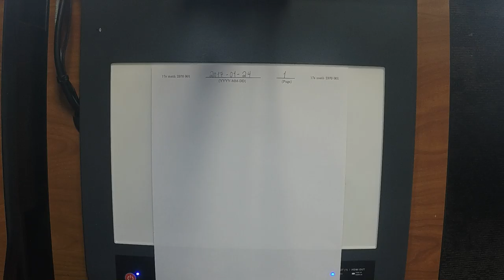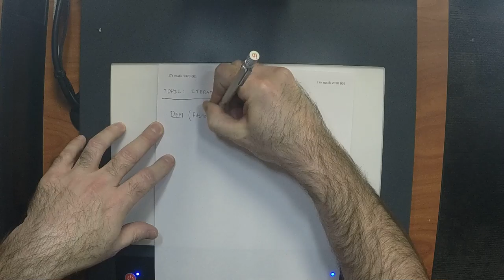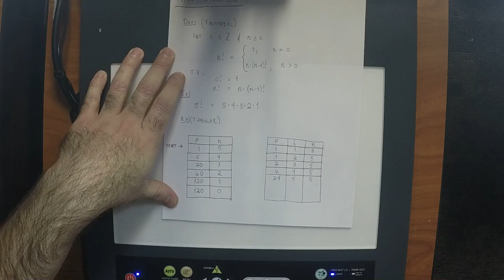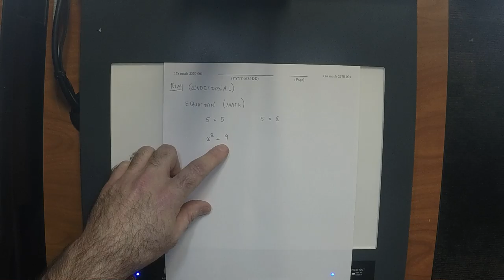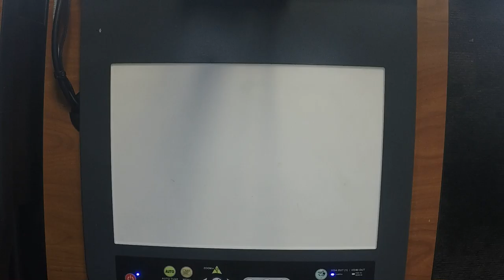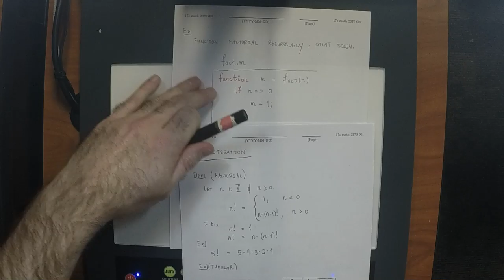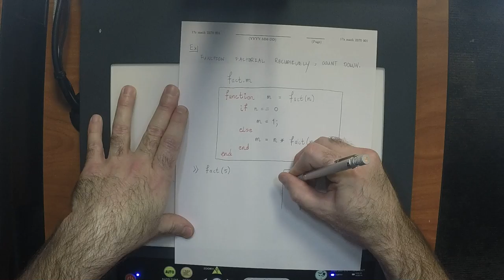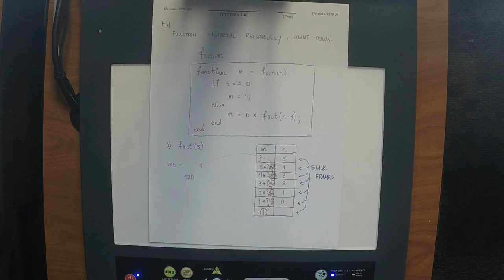17s MATH 2370: 2017-01-24